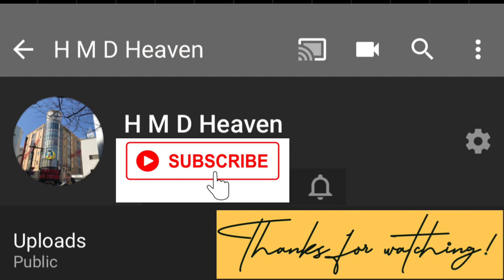VINTAGE CHRISTIAN DIOR MINI SADDLE BAG, What Fits Inside My Bag | Designer Vintage Bag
A quick video on the DIOR MINI VINTAGE SADDLE BAG.
What fits inside. I used common goods/items so everybody can relate and you can picture out what really fits inside the funky-shaped, iconic bag.
This bag is now sold on our Instagram shop.

TAKE CARE AND STAY HOME. 🧡